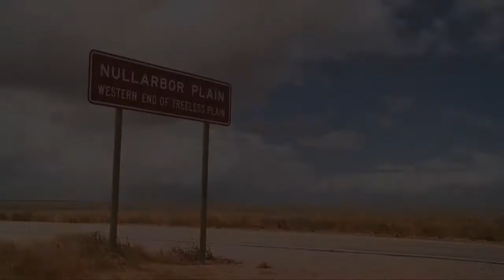Bigger Than Texas - Arabidi Station (Nullarbor Plain)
This is Downunder

Everything you’d expect from Australia … and more!

The people who make Australia unique, the outback towns you’ve never heard of, the Aussie pioneering spirit, and some of the most memorable locations on earth.

This Is Downunder has it all … sheep shearers, outback farmers, Aboriginal artists, crocodile hunters, million acre properties, outback bush tucker, road trains, the deserts, the coastlines, the world’s largest golf course and Aussie outback characters you’ll never forget.  Big people, big dreams, big hearts and big backyards.

This is a front row seat to the Australian outback.